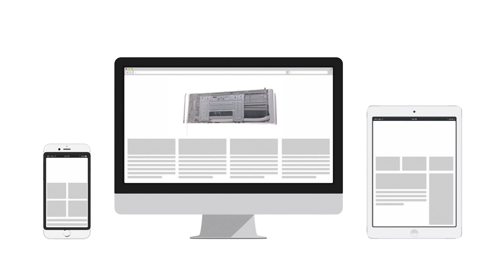Turtable Promo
Ako trebate "360 Turntable" prezentaciju vaših proizvoda slobodno nas kontaktirajte.
Ovo je samo mali dio proizvoda koje smo do sada fotografirali ili animirali.